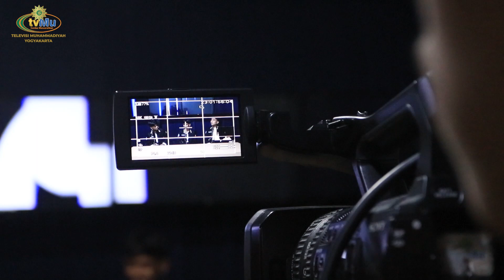CERDAS MENCERAHKAN | TVMU TERIMA KUNJUNGAN SMK MUHAMMADIYAH BANJARSARI